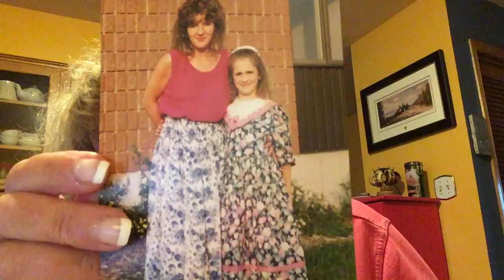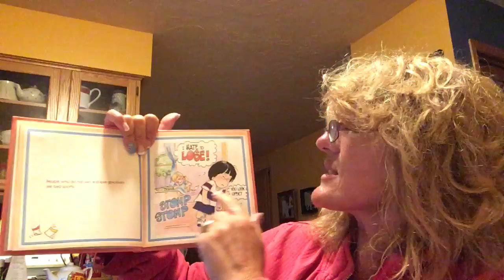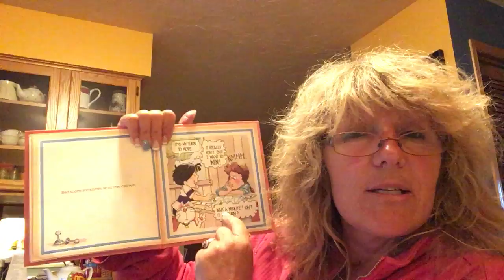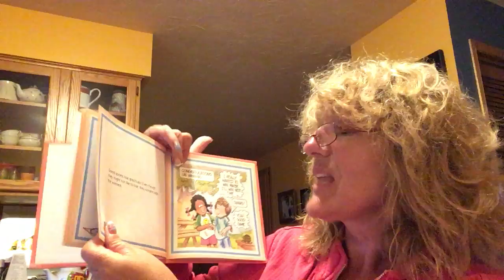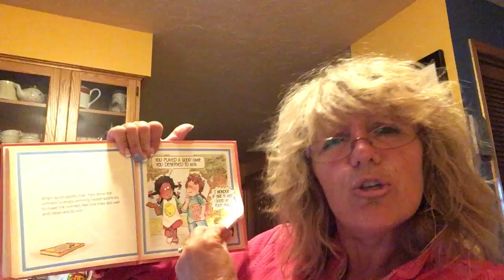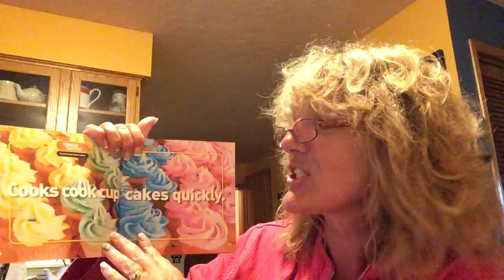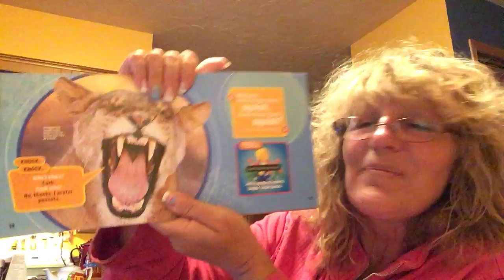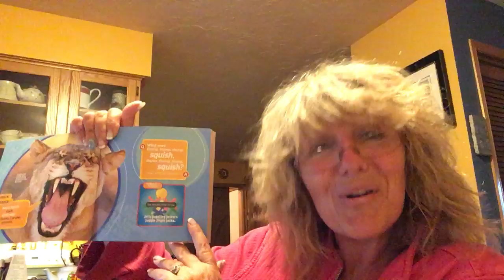A Children’s Book about Being a Bad Sport - July 2, 2020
Bedtime Reading with Nanny Suzanny - A Children’s Book about Being a Bad Sport - July 2, 2020